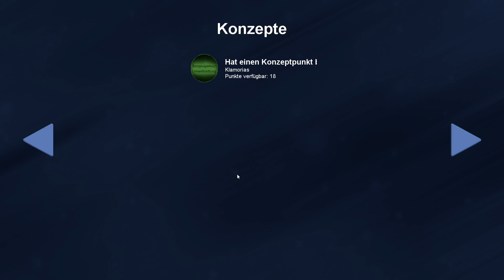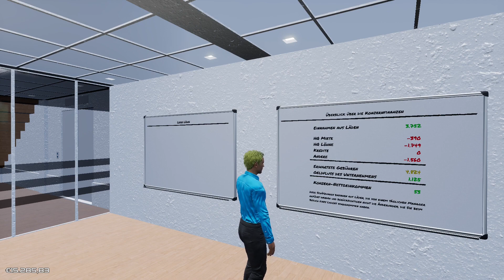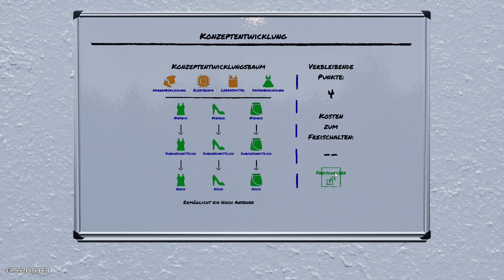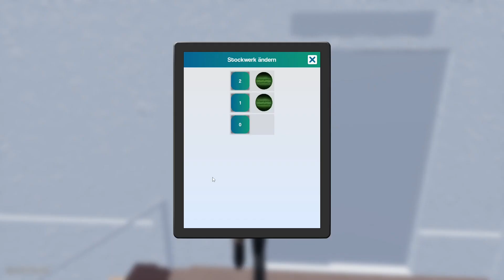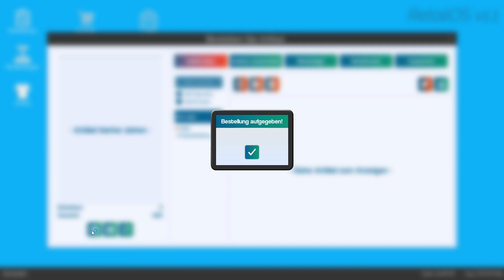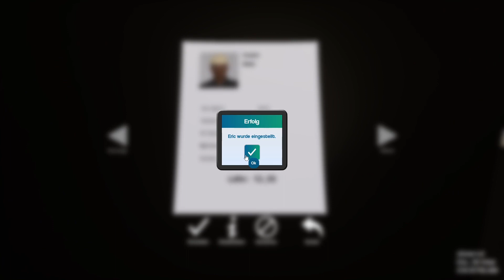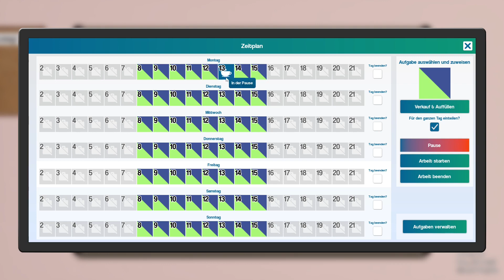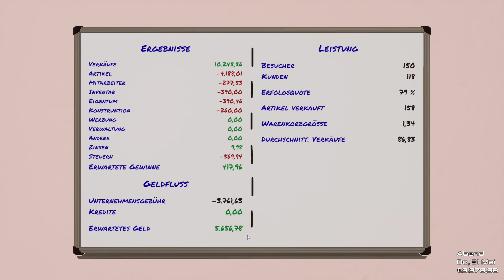🍀 Direkt mal gut ausgebaut 💪 #170🔷King of Retail🔷Staffel 3 🔻Umweltrettung🔻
🔶🔷🔶 Kanalvorstellung 🔶🔷🔶🔷🔶🔷🔶

🔶🔷🔶 Über King of Retail (Staffel 3) 🔶🔷🔶🔷🔶🔷🔶

Die dritte Staffel "King of Retail" startet und beginnt direkt wieder im Konzernmodus. Mit neuer Grafikkarte macht es natürlich umso mehr Spaß, sich in dem Game einen eigenen Konzern aufzubauen. Über Klamotten, Lebensmittel bis hin zu Handys können wir in verschiedenen Läden dann einiges unseren Kunden zum Kauf anbieten. Wenn du unseren Konzernaufbau mitverfolgen möchtest, dann bist du hier natürlich genau richtig. 🙂

🟢 Game: King of Retail
🟢 Veröffentlichung: 26. März 2019
🟢 Developer: Freaking Games
🟢 Publisher: Iceberg Interactive
🟢 Genre: Indie / Simulation / Gelegenheitsspiel

🔶🔷🔶 Wichtige Links 🔶🔷🔶🔷🔶🔷🔶

🔶🔷🔶 Unterstützung 🔶🔷🔶🔷🔶🔷🔶

✔ Liken
✔ Videos komplett anschauen
✔ Video teilen
✔ Kommentar dalassen